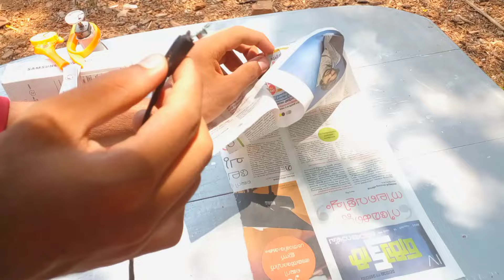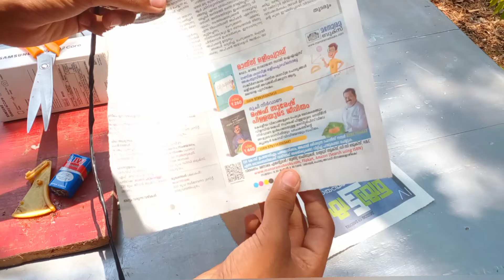പേപ്പർ കട്ടിംഗ് റോബോട്ട് malayalam tech robot # 4.1 tech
പേപ്പർ കട്ടിംഗ് റോബോട്ട്